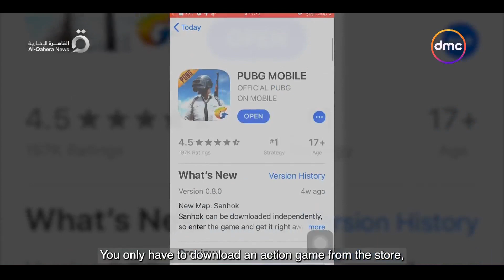المصيدة الرقمية - مدى خطورة السوشيال ميديا على الطفل وكيف تتعامل مع طفلك بشأن السوشيال ميديا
"سلسة أفلام وثائقية عن أسرار الحضارة المصرية القديمة والحديثة وكذلك المشروعات القومية تجعلك ترى مصر بعيون جديدة ومن زاوية مختلفة وتتعرف على معلومات جديدة وأسرار لم تعرض من قبل
 A series of documentaries about the secrets of the old and new Egyptian Civilization as well as the national projects; prevailed new thrilling aspects will take you to a different perspective about Egypt